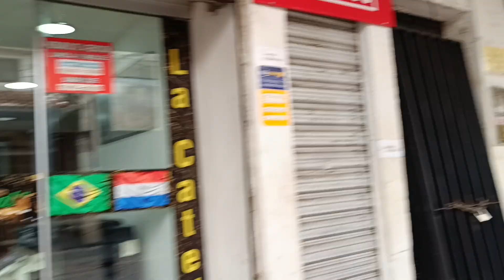durch die Stadt Santa Cruz